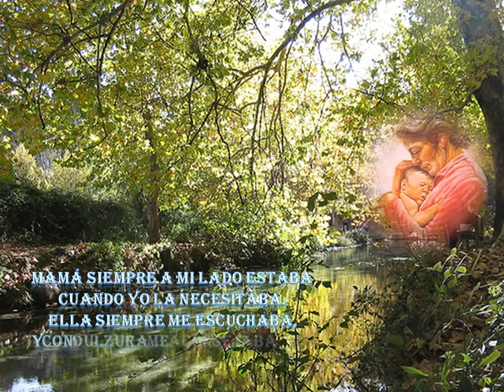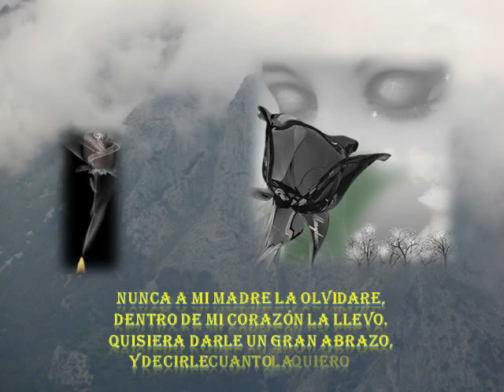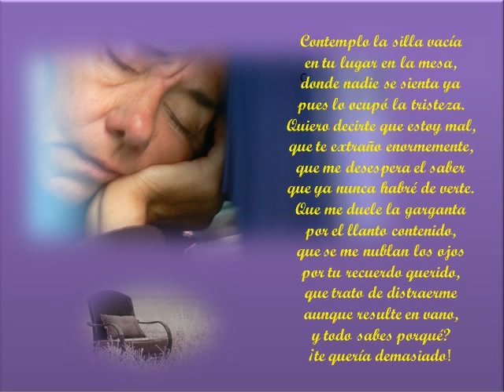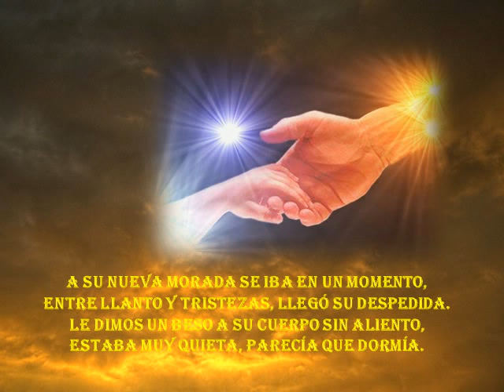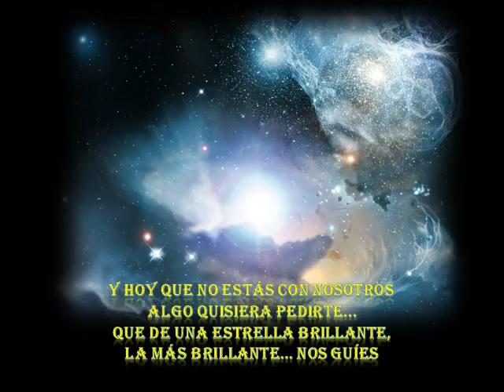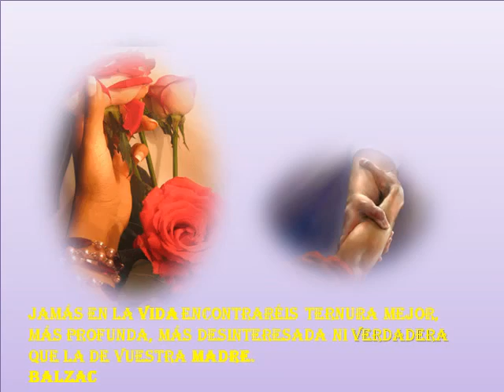no-tengo-madre-los-abrazos-de-mi-madre-milespowerpoints.wmv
Sencillo homenaje a la memoria de mi madre, espero os guste he realizado un retoque al final